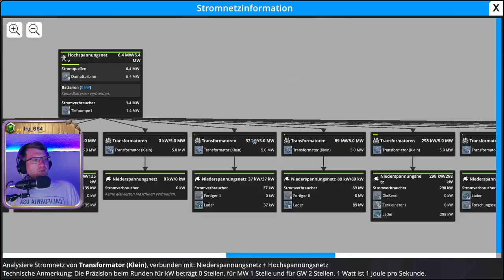⚙️ Erze, Maschinen, Planung 💖 Folge 38 💖 Foundry ⚙️